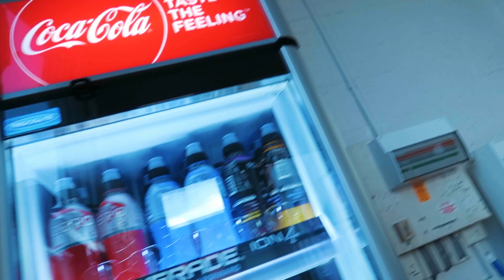Reservoir Studio Tour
Come down and meet Lauren & Frances at Pole Divas Reservoir, they are here to show you around!